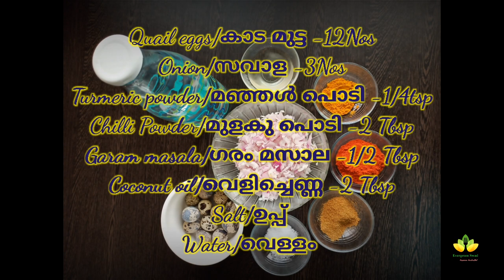Easy and Healthy Quail Egg Roast | കാടമുട്ട റോസ്റ്റ് ഉണ്ടാക്കാൻ ഇത്ര എളുപ്പമാണോ?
Hello, Welcome back to Evergreen Swad  !!
I am Aparna Vivekkumar from Bangalore, mom of 2 year old "Arnav Krishna". In this channel, you can see the videos about cooking, food photography, fitness, zumba and home organization. Since am basically from Kerala, you can see most of my videos in Malayalam.

query solved:
How to make kadamutta roast
kadamutta roast in malayalam
quail egg roast in malayalam
how to make quail egg roast
how to make quail egg
how to make quail egg roast in malayalam
kada roast malayalam

About today's recipe :

Quail eggs are the best source of vitamins for human health. Even though quail eggs are small in size, their dietary worth is three to four times more than chicken eggs and is filled with nutrients and minerals. These eggs are a source of a lot of nutrition than other foods.

Today, we will cook an easy and healthy Quail egg roast with minimum ingredients.

Ingredients required:

Quail eggs – 12 Nos
Salt
Water

Boil the eggs (with little salt) and peel off skin. Make slits on eggs to absorb the masala well.
In a kadai, heat 2 tbsp of coconut oil and add sliced onions with required salt. Stir well for 2 minutes.
When the onions becomes transparent, add 2 tbsp of chilli powder and ¼ tsp of turmeric powder. Mix well and add required amount of water to cook the onions. Cover it and cook for 5 mins.
Once the gravy is thickened, add boiled eggs into it. Add ½ tbsp of garam masala and mix well until the eggs are coated with the cooked masala.
Switch off the stove once the gravy is thickened.
Serve hot with rice, chapathi etc.,

Try in your kitchen and keep your family healthy !!

Thanks
Aparna Vivekkumar